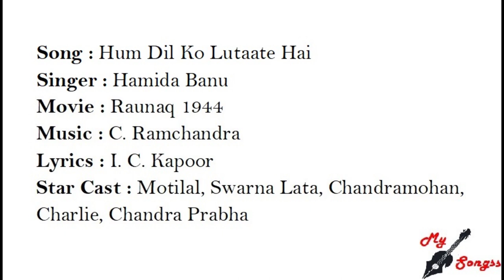Raunaq Movie Song Hum Dil Ko Lutaate Hai Motilal Swaran Lata Noor Mohammed Charlie Chandra Mohan1944